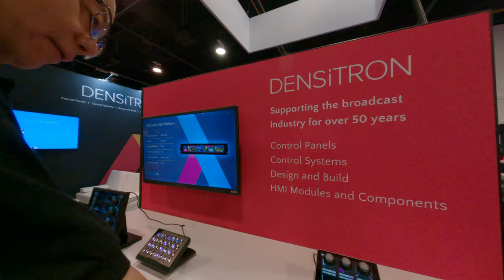Cool little buttons and slider and you can customize everything you want with touch screen hardware